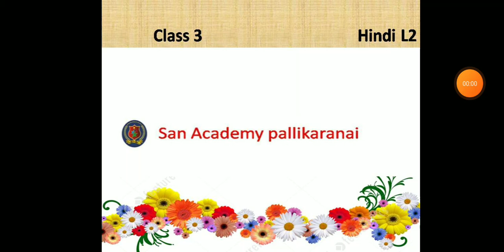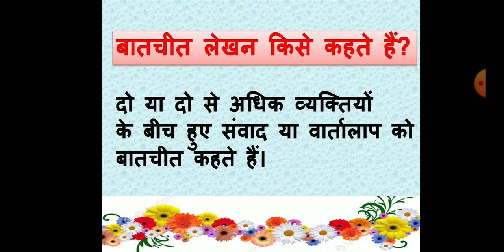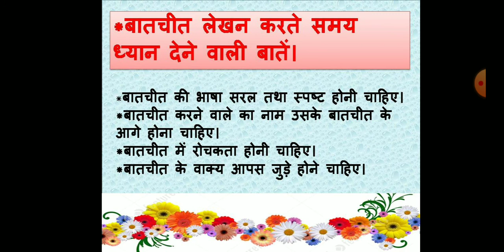class 3hindi L2 grammar- बातचीत